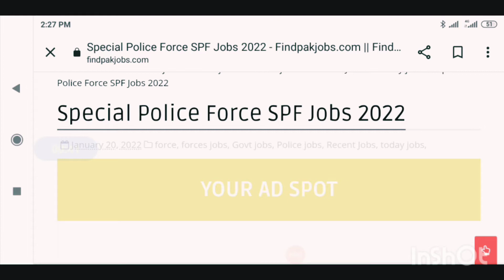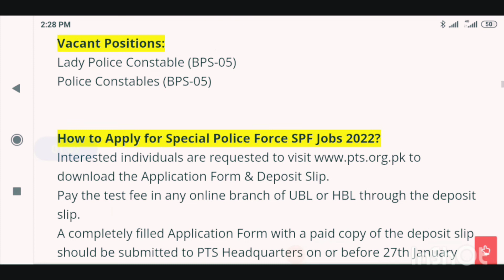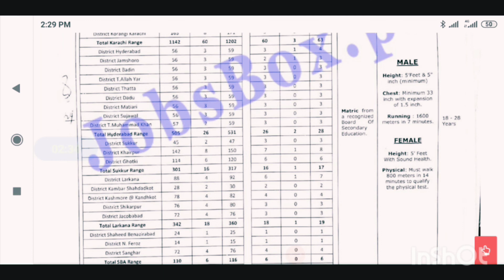Special Police Force SPF Jobs 2022 January 20, 2022 force, forces jobs, Govt jobs, Police jobs, Rec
Special Police Force SPF Jobs 2022
 January 20, 2022  force, forces jobs, Govt jobs, Police jobs, Recent Jobs, today jobs,
Pak Navy Sailors Jobs 2022 Expert Pak Jobs  Janua ry  Pak Navy required well educated and talented candidates from overall across country candidates can read advertisement carefully
New jobs info
pak army jobs updates
pak navy jobs updates
all private and govt jobs updates
eductional vedios
sociology leactures
political science lectures
t#eaching deppartment jobss
youtube channle: Rauf learning academy

Anti Narcotics Force ANF Jobs 2022 || Ministry of Narcotics Control Jobs 2022 Apply now
 January 15, 2022  findpakjobs.pk

Pakistan Atomic Energy Commission PAEC Jobs 2021

Teaching Interns Jobs 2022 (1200 Vacancies)
 January 10, 2022  Education Department Jobs, Govt jobs, Recent Jobs, School Teacher Jobs, today jobs,